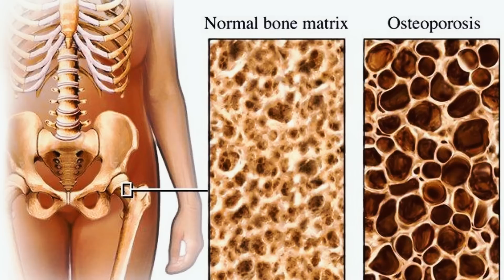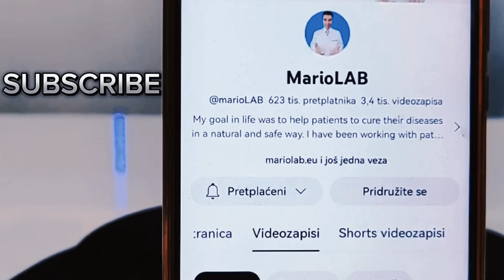Najvažniji MINERAL za zdrave KOSTI i sprečavanje OSTEOPOROZE!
Saznajte više o osteoporozi:
( "BR.1 PRIRODNI LIJEK koji OBNAVLJA kosti za 60 dana kod žena 50+!"
(" BR.1 HRANA koja uzrokuje varikozne vene – NIKAD je ne jedite!"
("ŠOKANTNO: prirodni lijekovi LIJEČE osteoporozu za 90 dana žene 50+!")

🏥  Mariolab Centar ( Zagreb , Hrvatska) – Prirodno liječenje, zdravlje, fizikalna terapija i rehabilitacija
Mariolab Centar više od 25 godina uspješno pomaže pacijentima iz cijeloga svijeta. Specijalizirani smo za:
Prirodne metode liječenja i nutricionizam
Holistički pristup zdravlju i prevenciji bolesti
Fizikalnu terapiju i rehabilitaciju kralježnice i lokomotornog sustava
📍 Adresa: Oreškovićeva 1, Zagreb

Danas liječimo pacijente u ordinaciji ili putem konzultacija bez dolaska u ordinaciju. Konzultacije su dostupne uživo ili online – putem telefona, Vibera i WhatsAppa.
📚 Knjige o zdravlju – Mario Labudović je autor 3 knjige o zdravoj prehrani i prirodnim lijekovima.
Autor Mario Labudović donosi najbolje knjige o zdravlju, koje objedinjuju iskustvo, znanost i praksu kroz 25 godina rada sa pacijentima i izučavanja prirodnih lijekova i zdrave prehrane.
Knjige koje možete odmah kupiti su:
Isprekidani post (Intermittent Fasting) – Tajna zdravlja i dugovječnosti
-knjiga o najzdravijem režimu prehrani na svijetu. Na 200 stranica naučite kako se putem zdrave prehrane liječite  sprečavate najgore bolesti čovjeka.
Čudesni prirodni lijekovi 1. i 2. dio
-2 knjige gdje na 600 stranica imate nevjerojatan broj informacija o biljkama i prirodnom liječenju bolesti.
📘 Dostupno na: 🇭🇷 🇬🇧 🇩🇪 🇵🇱
🎥 Pretplatite se na MarioLab YouTube kanal
🔔 Pretplatite se i uključite zvonce kako ne biste propustili nove videe!
🙏 Podržite naš rad – širite znanje
✔ Lajkajte video
✔ Ostavite komentar
✔ Podijelite s osobama kojima je prirodno zdravlje važno
💚 Svaka pretplata, klik i dijeljenje pomažu širenju prirodne medicine i znanja koje mijenja živote!
O meni :
Ja sam Mario Labudović, poduzetnik, autor knjiga, YouTube kreator i ponosni vlasnik Aura centra Valpovo i MarioLab centra Zagreb. Dolazim iz prekrasne Hrvatske i moj glavni životni cilj je pomoći ljudima diljem svijeta da poboljšaju svoje zdravlje na prirodan i siguran način. Imam 26 godina iskustva o nutricionizmu, prirodnim načinima liječenja i suvremenim medicinskim metodama. Smatram da je zdravlje temelj sretnog života i dugovječnosti, a moj cilj je pružiti podršku i znanje koje će vam pomoći da postignete svoje zdravstvene ciljeve.
⚠️ Odricanje od odgovornosti:
"Sadržaj na MarioLab YouTube kanalu namijenjen je u informativne svrhe  i nije zamjena za profesionalni medicinski savjet, dijagnozu ili liječenje. Prije bilo kakvih promjena u prehrani ili zdravstvenom režimu, posavjetujte se sa svojim liječnikom."